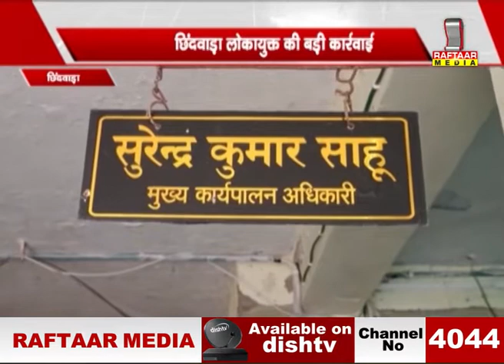MP : CG : NEWS, PART - 2 | रफ्तार मीडिया सच के साथ